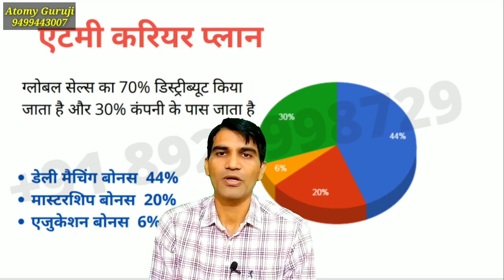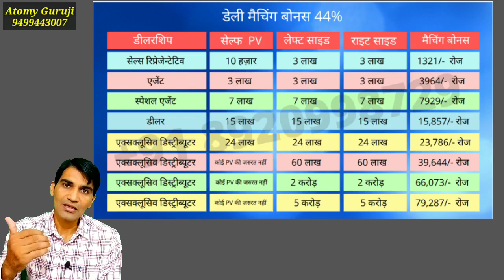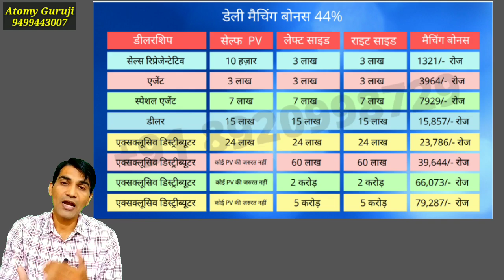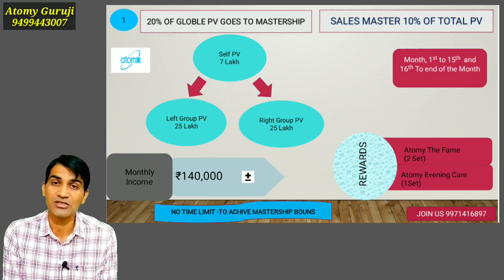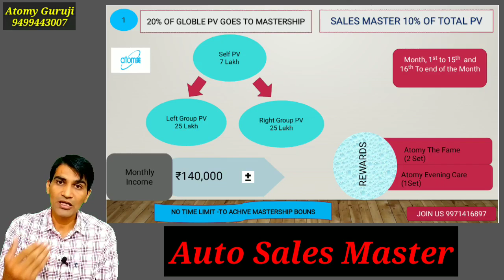What is Atomy Auto Sales Master | How to Achieve Atomy Sales Master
What is Atomy Auto Sales Master | Atomy Auto Sales Master | How to Achieve Atomy Sales Master | Atomy Guruji

All india Leaders
Join Atomy Contact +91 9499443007

Atomy Delhi Leader +91

How to Achieve Atomy Auto Sales Master
Atomy Auto Sales Master कैसे बनें
Atomy new video
Atomy India latest update
Atomy sales Master update
Network Marketing
MLM Leaders India
MLM top leader